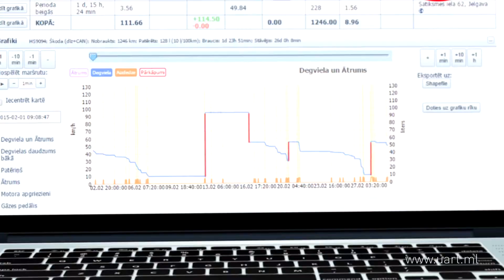Green Screen + PP presentation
Always thinking creative. This project had only green screen talking woman and Power Point presentation.